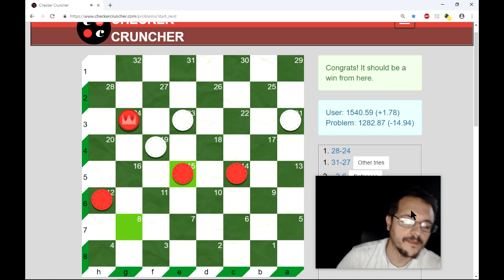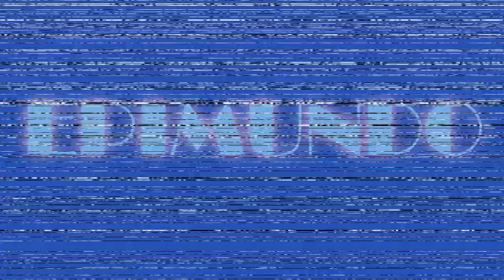Resolviendo puzzles de Dama Inglesa (checkercruncher.com) - Capítulo 1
La Dama Inglesa, o "checkers", es tal vez la variante mas simple y esencial de todas las que pueden encontrarse en esta vasta familia de juegos. Aun así, posee una altísima profundidad estratégica y por momentos táctica (aunque en este ámbito palidece ante otras variantes como la International Draughts o la misma Dama Rusa que se juega también en un tablero de 8x8).

Gracias a Checkercruncher.com, podemos resolver puzzles de dama inglesa y avanzar en nuestro ranking... son todos problemas extraídos de partidas importantes, incluso notables! Así que tienen un valor especial para los que efectivamente pretenden avanzar en las ideas de finales y medio juego. -